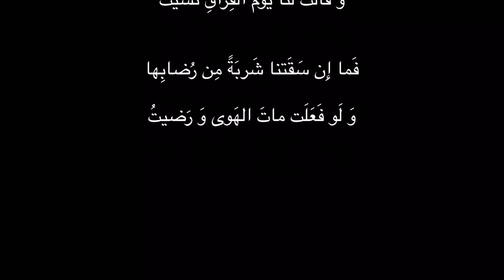أَلا يا اِسقِياني بِالرَحيقِ فَنيتُ - بشار بن برد ……. إلقاء .. علي محمد آل مطر